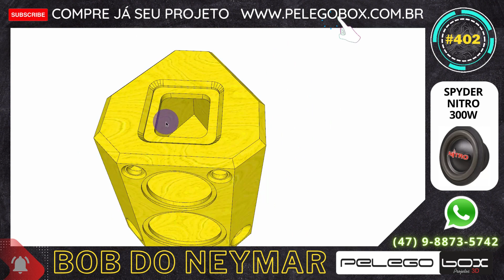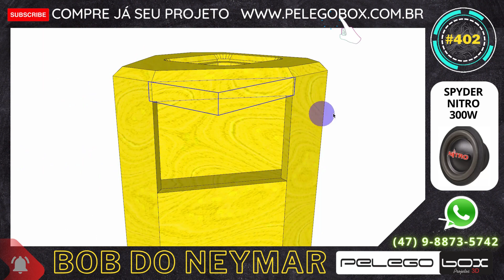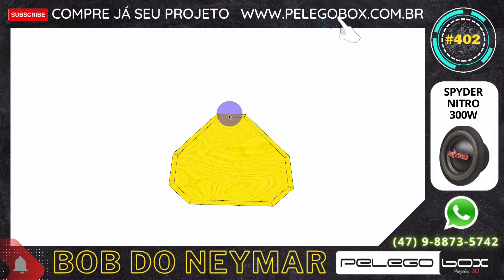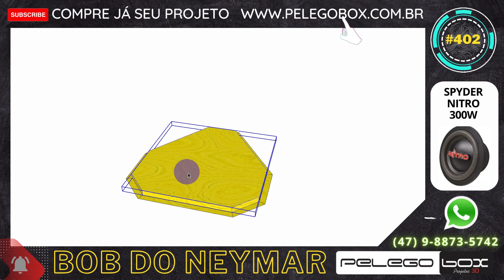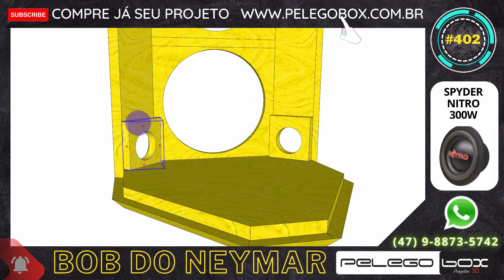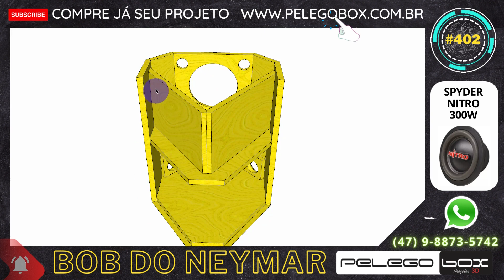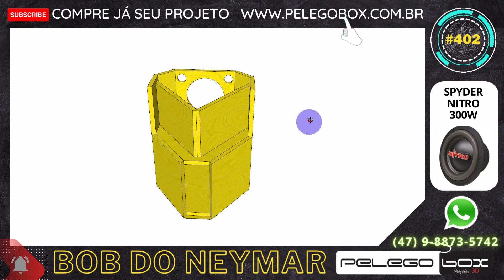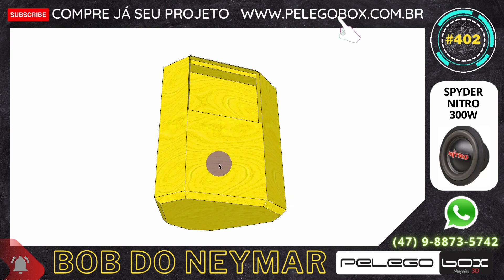#402 CAIXA DE SOM BOB ESPONJA DO NEYMAR SPYDER NITRO 300W COM TWEETER PROJETO PELEGO BOX